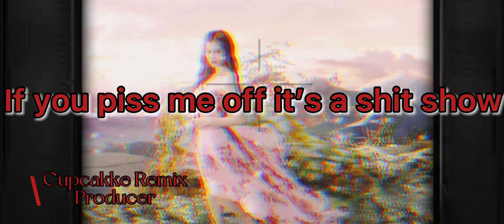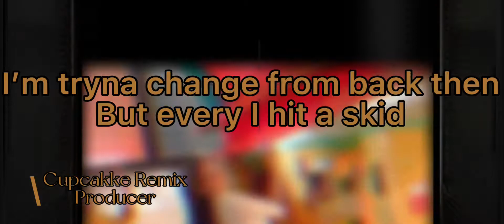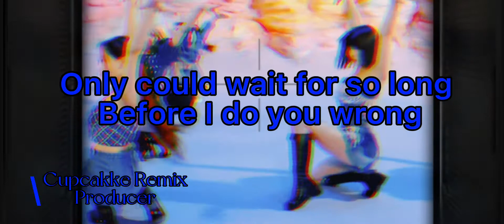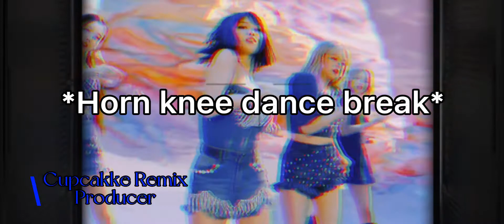TWICE- I Cant Stop Me Ft Cupcakke and Nicki Minaj (Official Lyric Video)